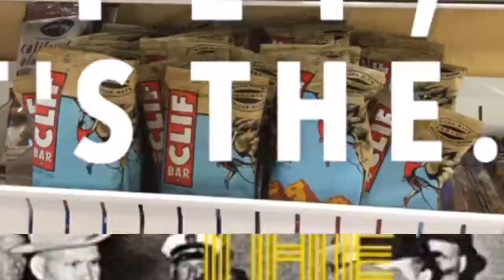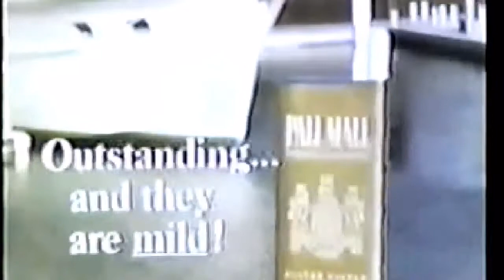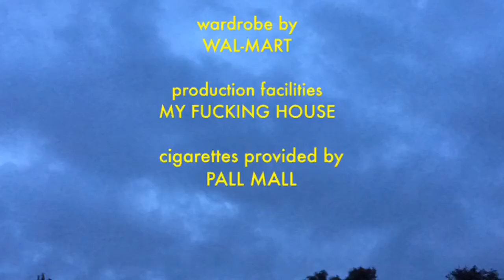THE STEVE HAMMER SHOW S1E4 11/23/15